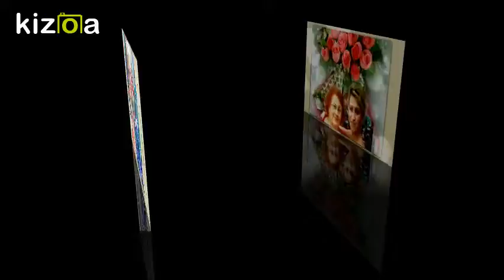Montage Vidéo Kizoa: souvenir de la famille